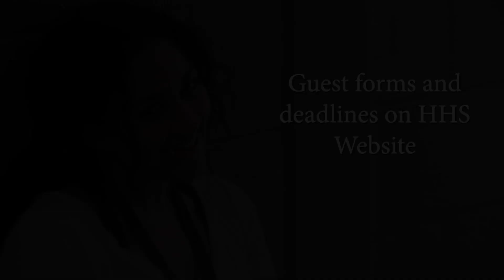February 27, 2020